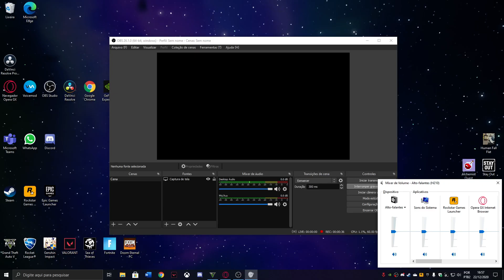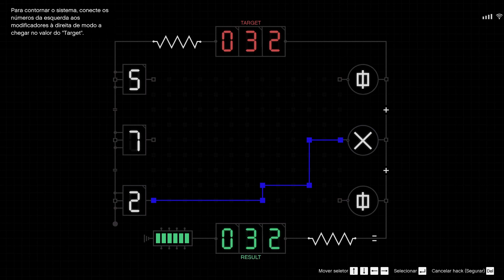MANEIRA MAIS RÁPIDA DE FAZER A APURAÇÃO NO "Golpe do Cayo Perico"/"Nova DLC" do GTA Online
Acabei sendo pego no final mas não precisa fazer a apuração da doca principal para finalizar é só memorizar os locais onde estão as drogas e o dinheiro (dependendo do que tem dentro do local).